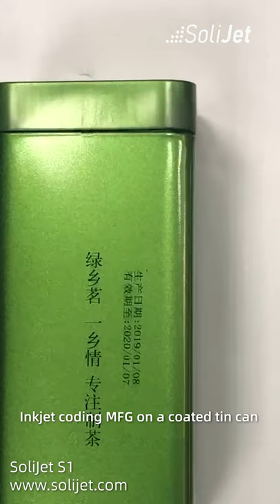SoliJet handheld inkjet printer gun in India inkjet coding batch number on a coated tin can